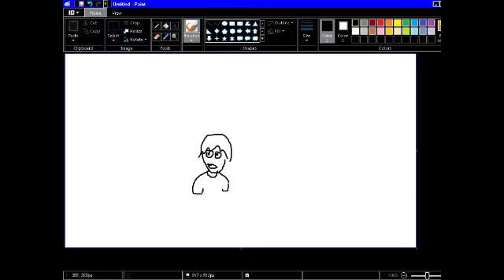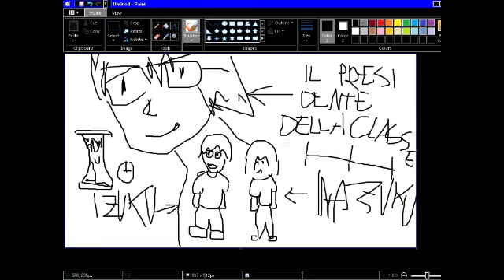Eraser speedrawn orbless